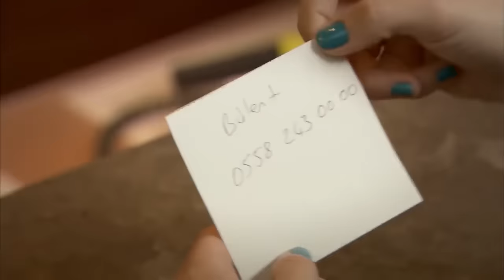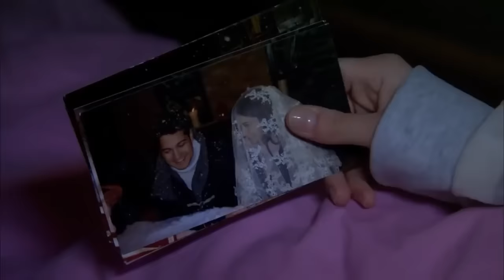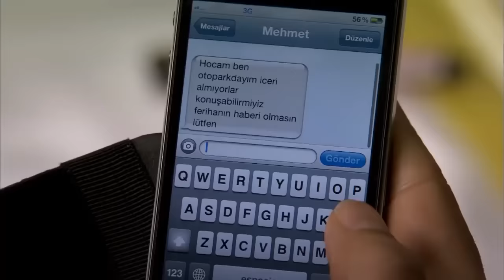ፈሪሀ ክፍል 133